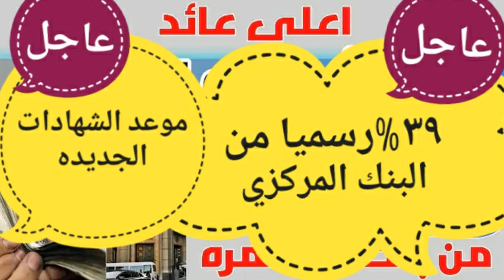عائد أعلى من شهادات الـ 3 سنوات في البنوك ومدته سنة| لا يعرفه سوى قليلين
والنوع الثاني كسر جزء من الشهادة، وهو أقل خسارة من كسر الشهادة بالكامل، ولكن على العميل الاتصال بخدمة عملاء  البنك للاستفسار عن حجم خسائره من كسر شهادة الاستثمار القديمة.
الاختيار الأفضل لشراء شهادة استثمار بعائد 25% من بنكي الأهلي ومصر